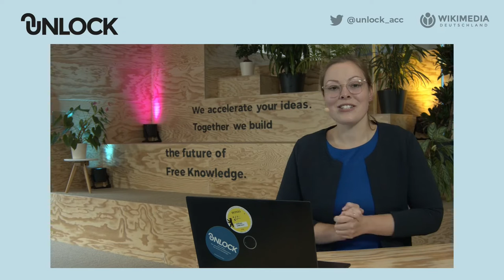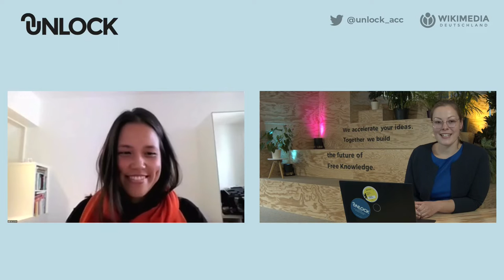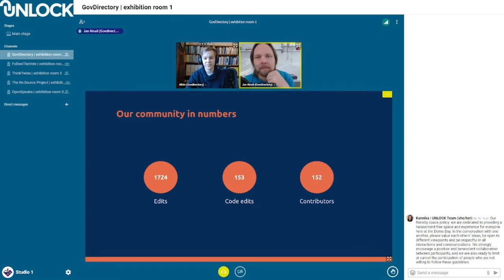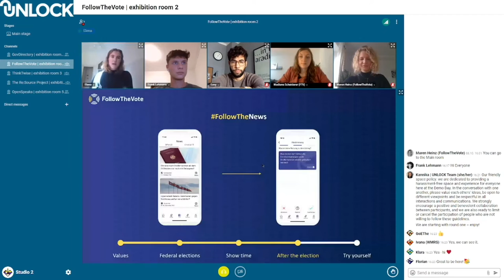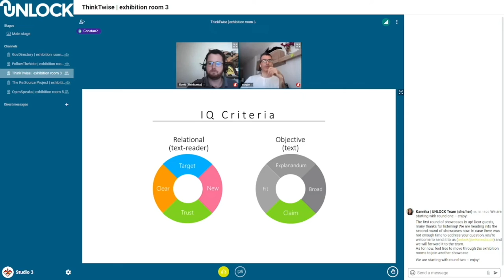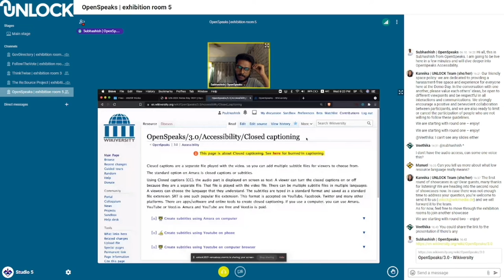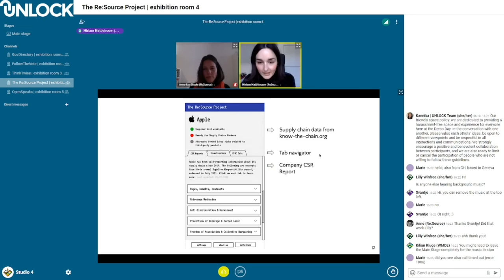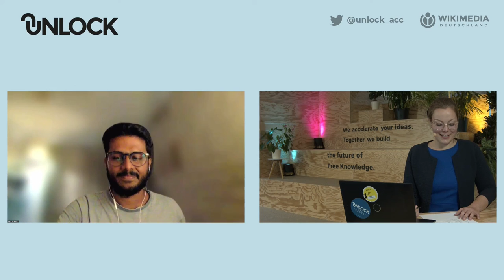Demo Day 2021 of the Wikimedia Accelerator UNLOCK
The participants of the UNLOCK Accelerator 2021 set out to find open-source solutions on (re)building trust in the digital age. Only three months on, on October 6h, they showcased their working prototypes at the virtual public Demo Day:

Get inspired by diverse project results ranging from an app that will make political engagement the highlight of your day, a crowdsourced directory that will help you find every official governmental online account around the globe, to a browser extension exposing and educating on technology supply chains.

min 105 – a glimpse into the future of the projects

A program of the non-profit organization Wikimedia Deutschland e.V.